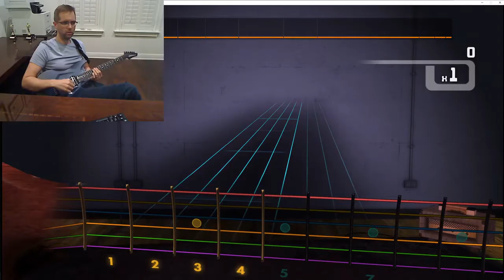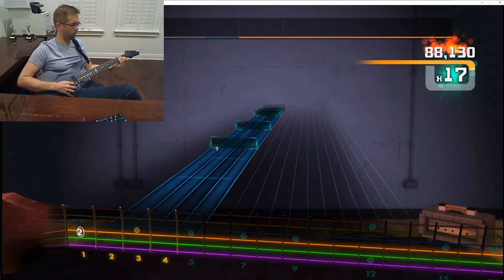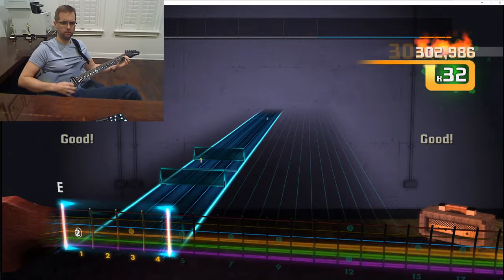Rocksmith - "Get It On (Bang A Gong)" - T. Rex - HSA 100%